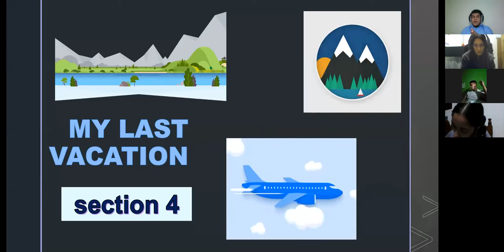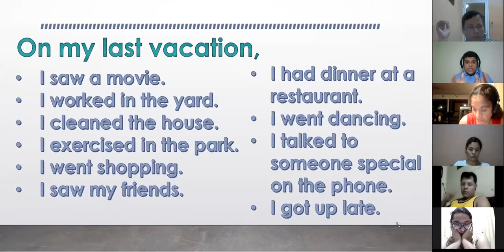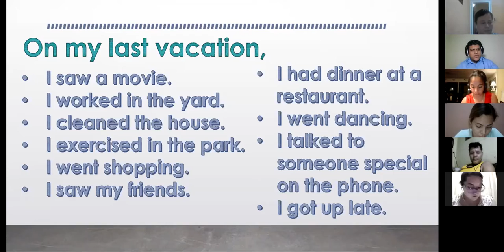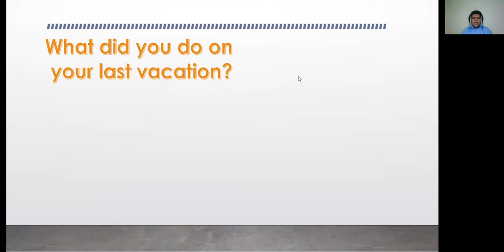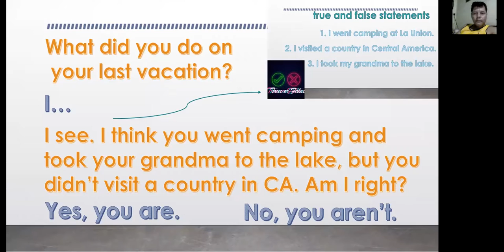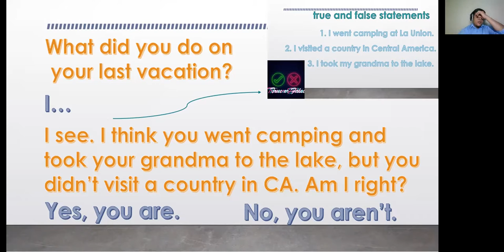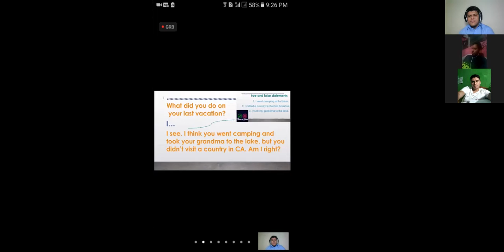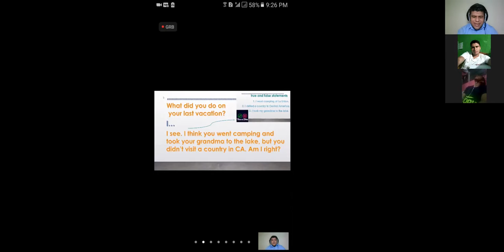Ingles Corporativo- Session 12 - Simple past - My last vacation